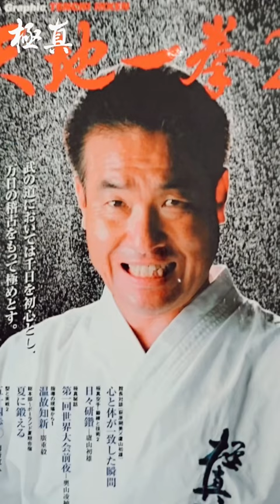Kancho,Hatsuo Royama (盧山 初雄)